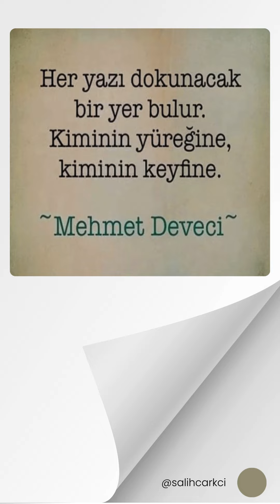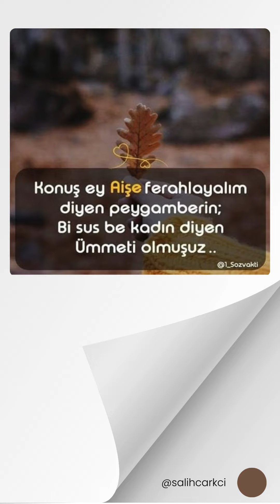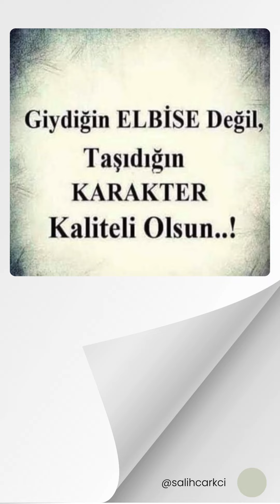Ünlü Düşünürlerin Özlü Sözleri - S141